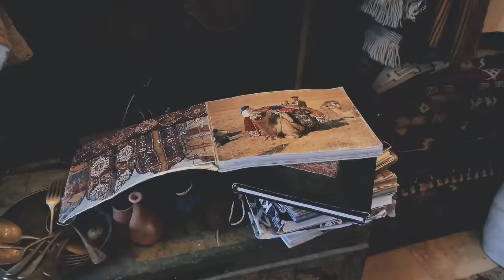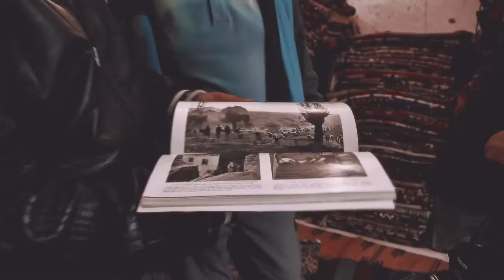A Short Tour of Turkey -Watchtower of Turkey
Watchtower of Turkey (Leonardo Dalessandri)

Over than 3500 km traveled in 20 days, capturing landscapes from the bluish tones of Pamukkale to the warm ones of Cappadocia, the all passing by a great variation of colors, lights and weathers through six other cities.
I've crossed Cappadocia, Pamukkale, Ephesus, Istanbul, Konya; and tasted baklava, kunefe, doner, the turkish tea; and got the chance to meet the soul of Turkey, its people.. and got their smiles and their hospitality.
This is Turkey lived by me from north to south, and I hope you enjoy it :)

Directed and edited by Leonardo Dalessandri
Voice off: Meryem Aboulouafa